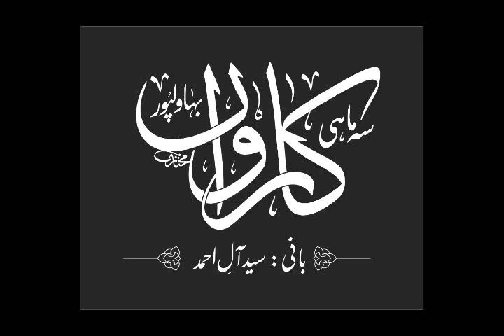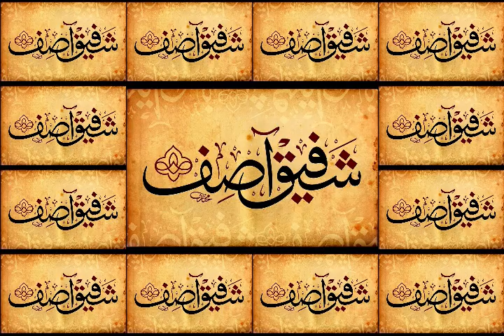شفیق آصف ۔۔ ہے میرے دل کے آئینے میں اک تصویر مٹی کی ۔۔ مرے مٹی کے خوابوں کو ملے تعبیر مٹی کی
شفیق آصف
 ہے میرے دل کے آئینے میں اک تصویر مٹی کی
 مرے مٹی کے خوابوں کو ملے تعبیر مٹی کی